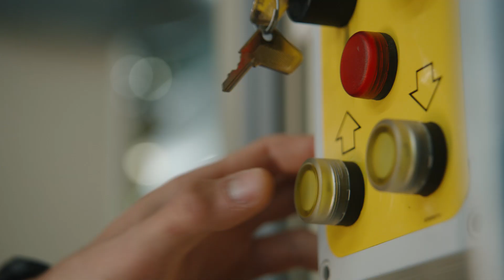Welcome in Liam's garage!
Wat staat er zoal in de garage van mx-talent Liam Everts (Diga Procross KTM)? Liam toont het zelf in deze exclusieve rondleiding!